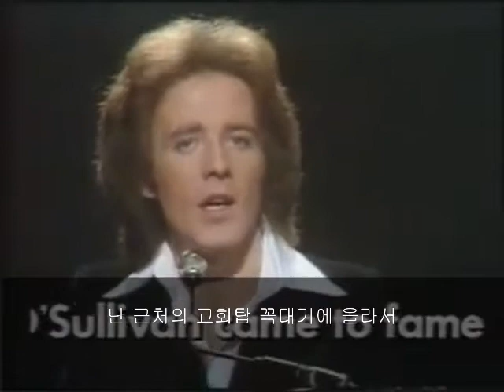Gilbert O'Sullivan - Alone Again (original version)